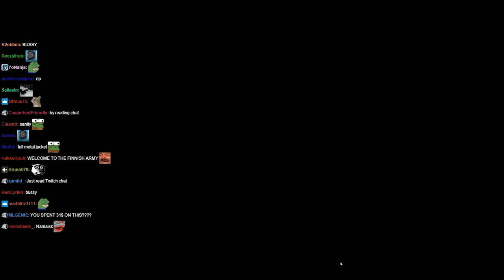Lirik plays Finnish Army Simulator